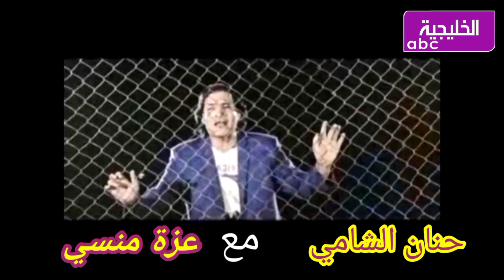وليد الحكيم وشبابيك النجوم. اخراج ايمن العربي انتظرونا